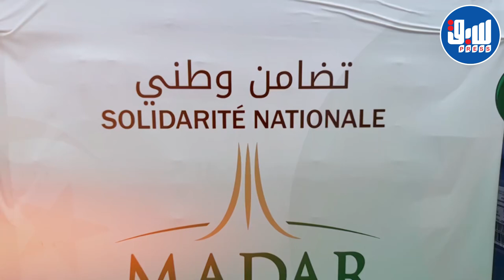مجمع مدار يوجه مساعدات إنسانية حيوية للمناطق المتضررة من الحرائق في بجاية وجيجل